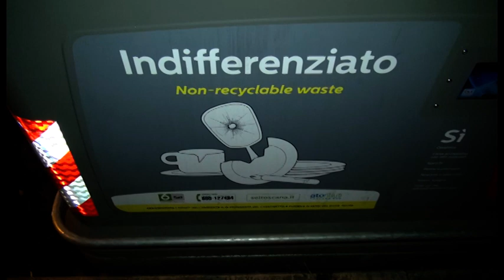Sos Arezzo Tv - Abbiamo testato i nuovi cassonetti